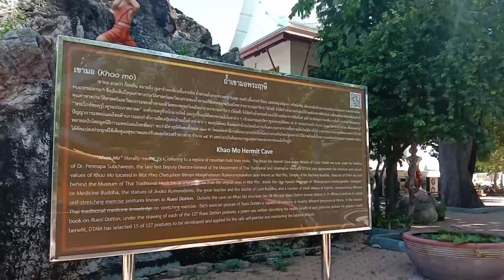ถีบ|ปั่นไหนดี กระทรวงสาธารณสุข ปั่นจักรยาน Bike Lane Cycling Thailand จักรยานพับ Dahon Folding Bike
ปั่นไหนดี @กระทรวงสาธารณสุข ปั่นจักรยาน Bike Lane Cycling Thailand จักรยานพับ Dahon Folding Bike